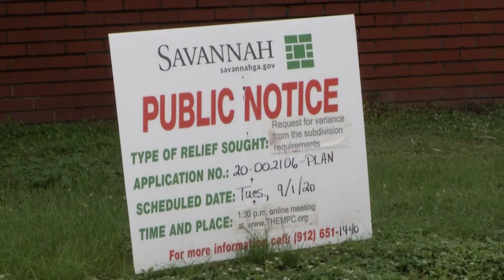News Reporter: Saving the Globe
A Savannah alderman says the iconic globe will not be demolished but possibly relocated after a development plan was approved for new businesses in the area.